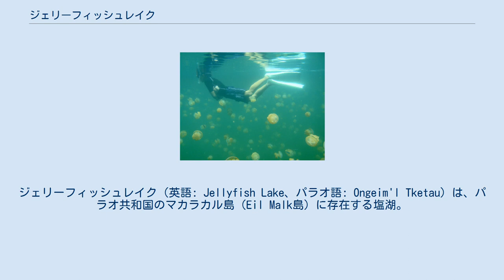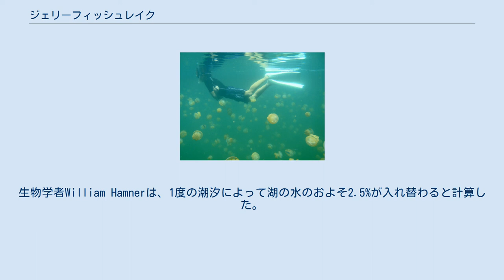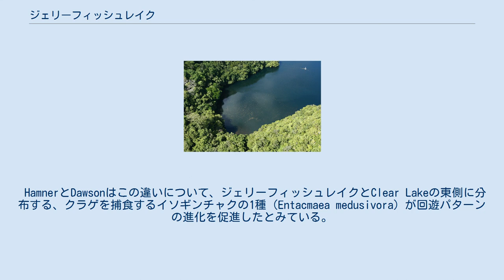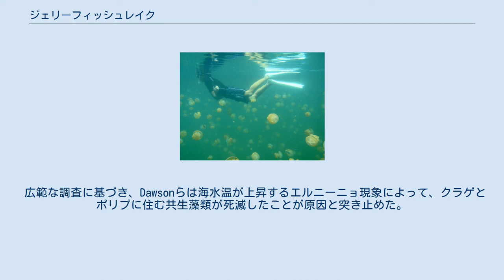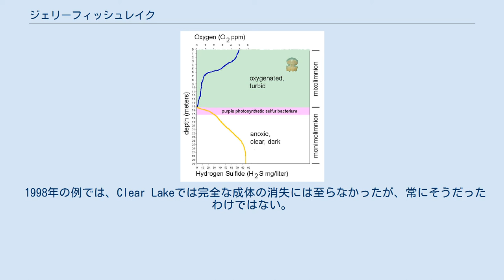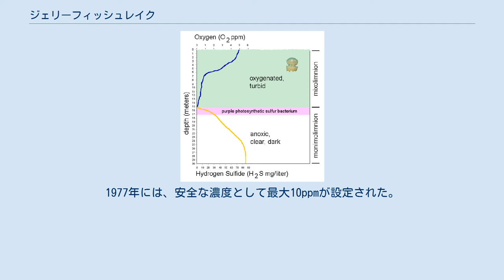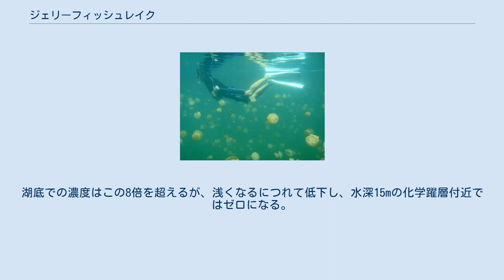ジェリーフィッシュレイク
ジェリーフィッシュレイク（英語: Jellyfish Lake、パラオ語: Ongeim'l Tketau）は、パラオ共和国のマカラカル島（Eil Malk島）に存在する塩湖。
マカラカル島はコロール島とペリリュー島の間に位置し、200-300の無人島からなるロックアイランドを構成する島の一つである。
ロックアイランドには約70の塩湖があるが、ジェリーフィッシュレイクはその中で最も有名な観光地の一つで、数百万匹ものクラゲが湖を周期的に回遊することで知られている。
 ジェリーフィッシュレイクは中新世の石灰岩によって作られた亀裂およびトンネルを通じて、外海と連絡している。
しかし生物の往来を妨げるには充分なほど隔絶されており、生物の種多様性は隣接するラグーンよりもはるかに少ない。
生息するクラゲの1種（Mastigias cf. papua etpisoni、ゴールデンジェリーフィッシュ）とその他の生物群は、付近のラグーンに生息する近縁種とはかなり異なっている。
 ジェリーフィッシュレイクの層構造を表した図 ジェリーフィッシュレイクは上下2つの層からなり、溶存酸素が比較的豊富な上層（混合層、mixolimnion）と、低酸素状態の下層（monimolimnion）で構成される。
酸素濃度は表層の5ppmから徐々に低下し、水深15m付近でゼロとなる。
この構成は年間を通じて永続的なもので、季節的な撹拌や変動はみられない。
部分循環湖の多くは淡水湖で、ジェリーフィッシュレイクのような塩湖の例は世界に約200ヶ所が知られているに過ぎない。
層構造が季節変動しない塩水湖も少ないが、マカラカル島や他の近隣の島々には11ヶ所の同様の例がある。
 層構造が生じるのは、垂直方向の混合を妨げる3つの要因が関わっている。
すなわち、周囲の岩壁と樹林が風を遮るため波が生じないこと、湖への水の供給源（降雨、トンネルを通じた潮汐流）がすべて表層近くにあること、熱帯気候で気温の季節変動が少なく対流が生じにくいことが要因と考えられている。
 酸素を含む上層は、表層から水深15mの範囲である。
酸素を必要とするすべての生物はこの層で暮らしており、クラゲと数種の魚類・カイアシ類が含まれる。
この層はやや濁っており、透明度はおよそ5m程度である。
水深3mまでは、降雨によって塩分濃度が低くなっている。
 ジェリーフィッシュレイクは表層近くにある3本のトンネルによって、周囲の海とつながっている。
湖の水は潮汐によってこのトンネルから出入りし、湖の潮位は近接するラグーンの約1/3に抑えられている。
潮位のピークはラグーンと比べ約1時間40分遅れる。
生物学者William Hamnerは、1度の潮汐によって湖の水のおよそ2.5%が入れ替わると計算した。
流入は表層近くで起きるため、下層の無酸素層はほとんど潮汐の影響を受けないとみられている。
 無酸素層は水深15mから湖底まで達し、この領域の酸素濃度はゼロである。
一方で、硫化水素の濃度が深度に従ってゼロから80mg/literにまで上昇する。
上方の3mにはバクテリアが濃密に生息する層があり、紅色細菌の1種を多量に含んでいる。
この細菌層でほぼすべての太陽光が吸収されるため、これより下の領域は澄んでいるが非常に暗い。
Hamnerはこの層の透明度を30mと見積もっている。
無酸素層には高濃度のアンモニアとリン酸塩が含まれ、これらは上層にはほとんど存在しない。
無酸素層は湖で遊泳する人間にとって危険な領域で、皮膚を傷める恐れがある。
安全性確保のため、ジェリーフィッシュレイクではスクーバダイビングは禁止されており、ダイバーが到達できる深度を制限している。
 ジェリーフィッシュレイクは約12,000年前に形成された。
これは湖の水深（30m）と堆積物の厚み（少なくとも20m）、および最後の氷期以降の海面上昇から見積もられた数値である。
上昇した海面は12,000年前に、ジェリーフィッシュレイクを海水で満たす高さに達したとみられている。
 ゴールデンジェリーフィッシュ（左）とタコクラゲの比較。
ジェリーフィッシュレイクに生息する前者は斑紋と体色を欠き、触手は短い 鉢虫綱に属する2種類のクラゲ、ミズクラゲ属のムーンジェリーフィッシュ（moon jellyfish：Aurelia sp.）とタコクラゲ属のゴールデンジェリーフィッシュ（golden jellyfish：Mastigias sp.）が...